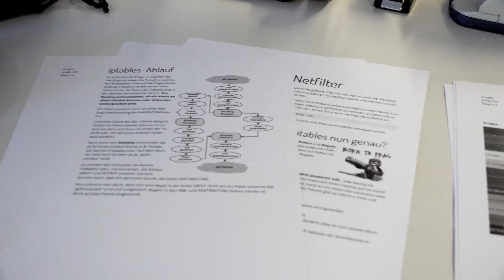Lernende bei der Stadt Thun: Informatiker/in EFZ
«Als Informatiker/in benötigst du eine gewisse Technikaffinität und Neugier, da sich dieser Bereich so schnell weiterentwickelt.»

Der 18-jährige Philipp Meyer ist angehender Informatiker und macht seine Lehre bei den Informatikdiensten der Stadt Thun. Haben Mitarbeitende der Stadtverwaltung Probleme mit IT-Dienstleistungen, versucht er diese zu lösen. Was er in seinem Alltag sonst noch alles erlebt, erfahren Sie im Videoporträt.